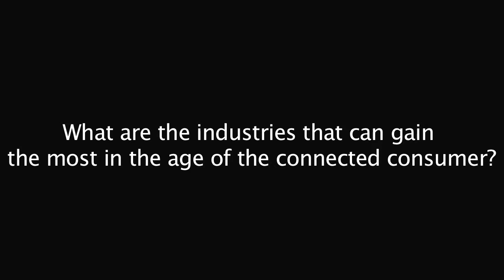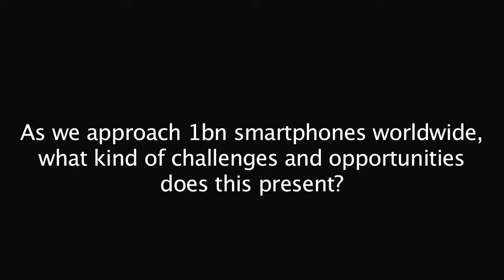Digital21 | BT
BT Ireland CEO Colm O'Neill on how Ireland can keep its edge in the era of the connected consumer